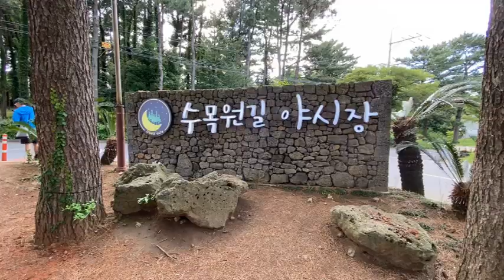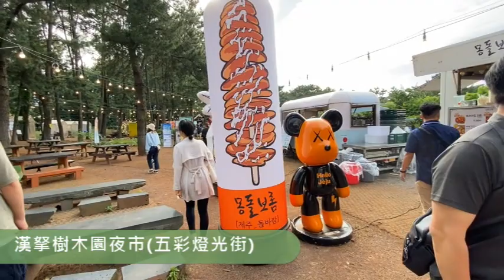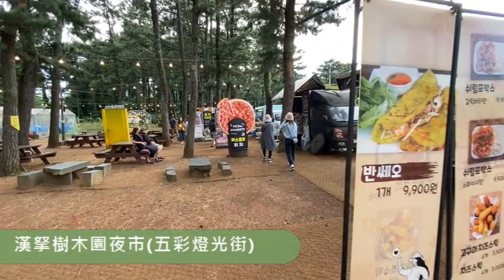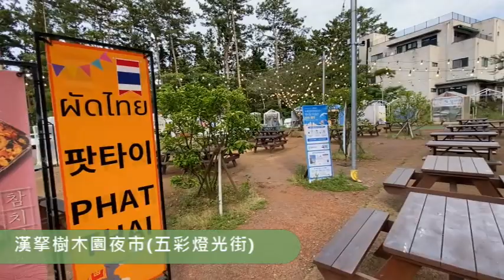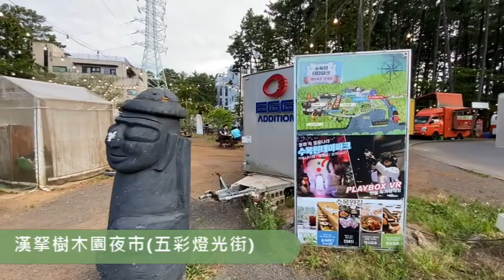漢拏樹木園夜市(五彩燈光街)-韓國濟州島5日遊(2)20230604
財團法人農業工程研究中心韓國濟州島5日遊-漢拏樹木園夜市(五彩燈光街)2023/06/04